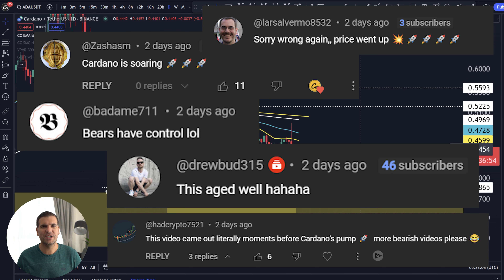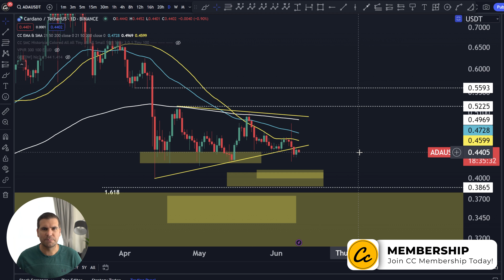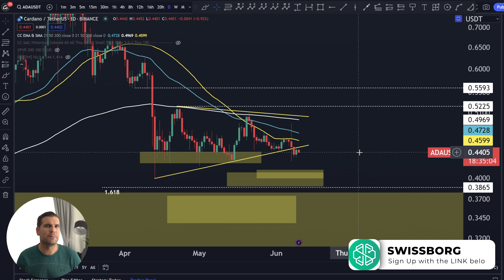HUGE NEWS could send Cardano (ADA) SOARING!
BREAKING: Massive Cardano (ADA) News! Price Set to EXPLODE?

Cardano (ADA) just got hit with HUGE news, and it could send the price SOARING! This video breaks down everything you need to know and analyzes the potential impact!

Are you a Cardano hodler excited about the future, or a curious investor wondering if ADA is about to take off?  Buckle up for a deep dive into this breaking news and its potential to skyrocket the price of ADA!

In this exciting breakdown, we'll explore:

The groundbreaking details of the recent Cardano news
Expert opinions: What are industry leaders saying about the impact on ADA's price?
Technical analysis: Do the charts support the potential for a massive surge?

Don't miss out on this potentially life-changing Cardano news!

Let's ride the Cardano wave together and see where it takes us!